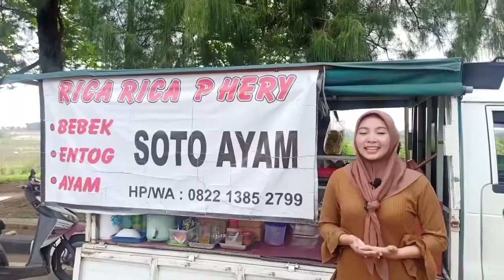RICA RICA BEBEK ENTOG AYAM DAN SOTO PAK HERI PEMKAB BEKASI RASANYA MAKNYUZZ PISAN EUYY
Hellow Gaes
Gaes hari ini gw lagi kulineran di area Pemkab Bekasi dan disana ada nasi RICA RICA BEBEK ENTOG AYAM dan SOTO lokasi tepatnya berada di bunderan samping Samsat kab. Bekasi yang pembuatan SIM
Saat ini penjualannya menurun drastis semenjak adanya pandemi covid 19 padahal dulu lumayan Ramai karena rasa enak banget Gaes
Yukz yang lagi di Pemkab Bekasi sini mampir dan rasain rica rica bebeknya